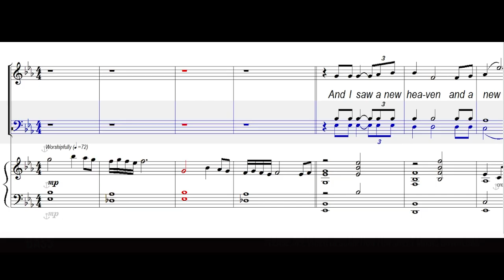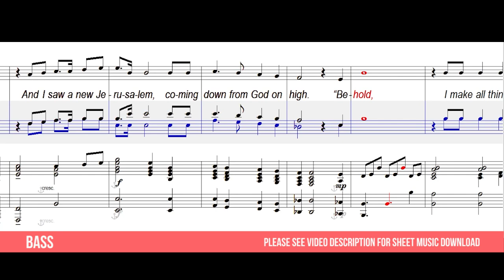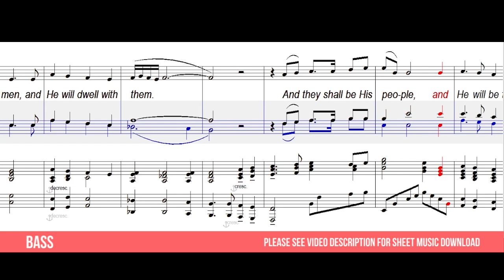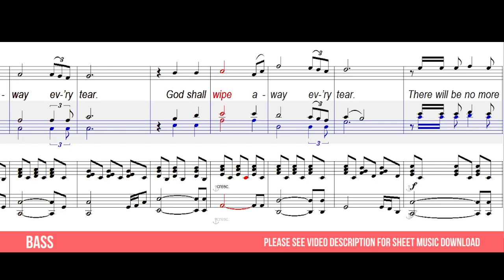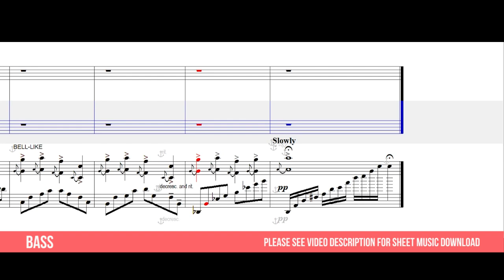New Heaven, New Earth (SATB Guide | Bass)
New Heaven, New Earth